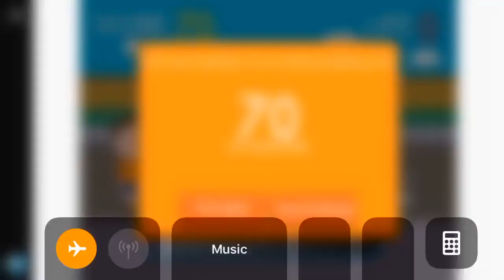Trick Shot Ball Gameplay